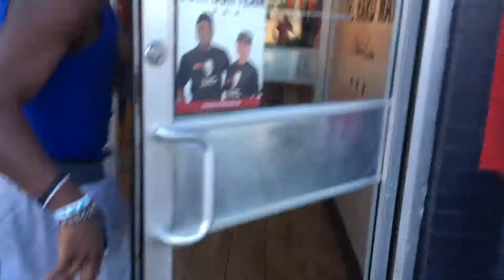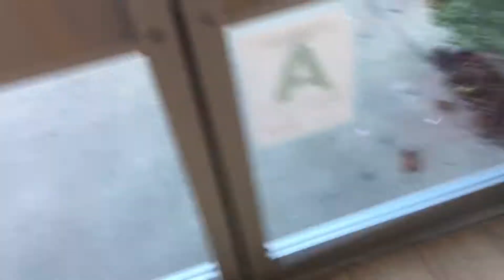FIRST VLOG!!!!! (Rell & Trelle)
Rell's snapchat: strongfaith37

Trelle's instagram: Trelle0
Trelle's snapchat: Trelle_37
About Us:

Hey Guys!!! Our real names are Chyralle(shy-rail) and Montrielle(mon-trail) . We are both preacher kids and are also brothers . We play instruments in church . This channel is a clean channel for every type of audience with no cussing violence or anything in that nature . We enjoy making people laugh and keep the truth alive about topics that we talk about. We do challenges ,vlogs ,and pranks also . Thank You Guys for joining the  family !!!

More details:

Chyralle- I am 20 years old . Went to college to be a music major ,but God had something else different in store for my life . I play trumpet ,baritone,piano and drums . I am part of a successful business team and striving for entrepreneurship .

Montrielle- I am 17 years old.  High school student class of 2018. I play football and music in school and want to be a successful person in anything that I do in the future.
We thank you guys for believing in us and encouraging us . We hope to bring you guys on the journey that God has in store for our lives.